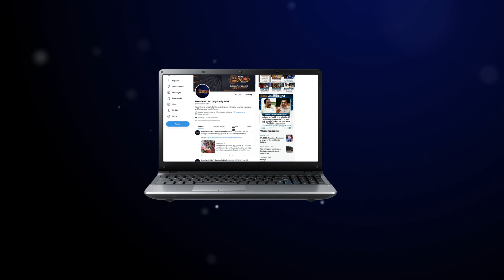சர்ப்ரைஸ் பார்ட்டி கொடுத்தது குத்தமா? ரூ.3.4 கோடி நஷ்டஈடு வாங்கிய ஊழியர்